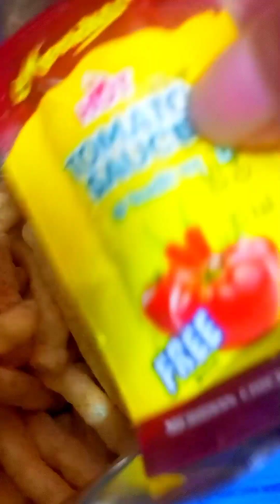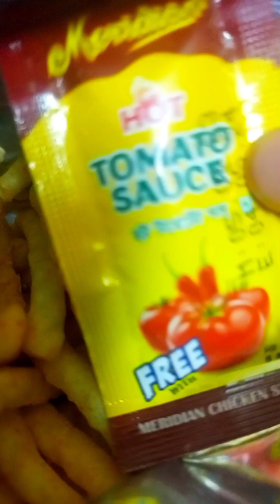What I eat in a day at my home.